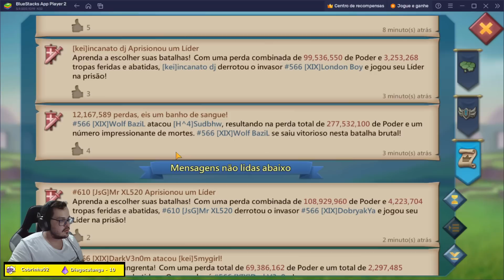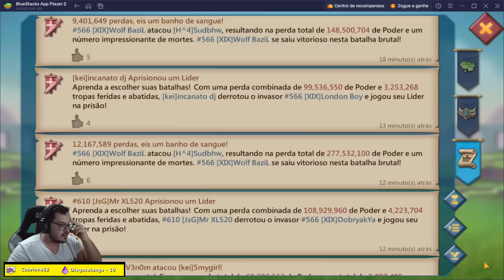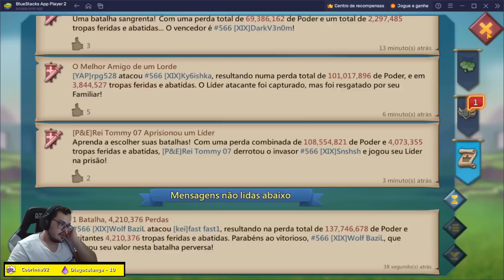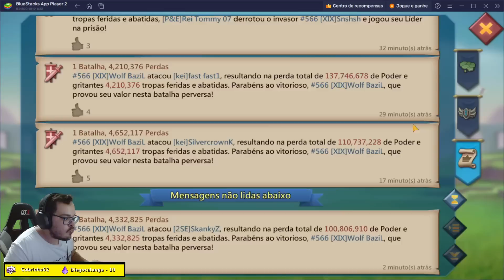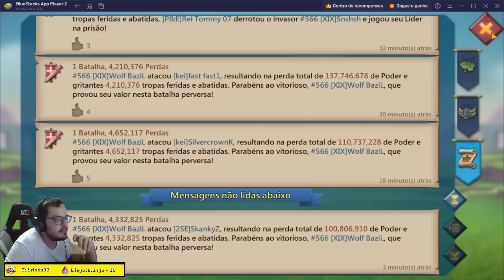WOLF BAZIL NO NOSSO KVK! Lords Mobile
Olha como o Wolf Bazil faz o kvk!